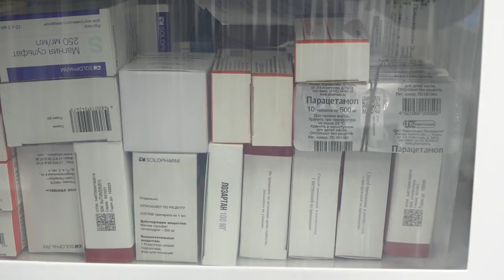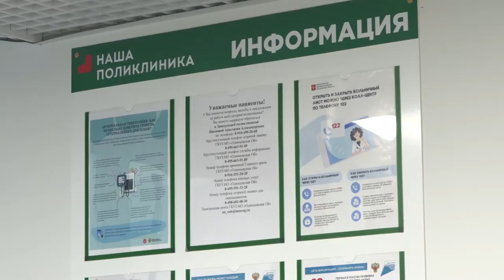Доступность медицины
Глава муниципалитета осмотрел офис врача общей практики, который недавно открыли в Звенигороде. Жители могут получить здесь консультацию специалиста и пройти диагностику.